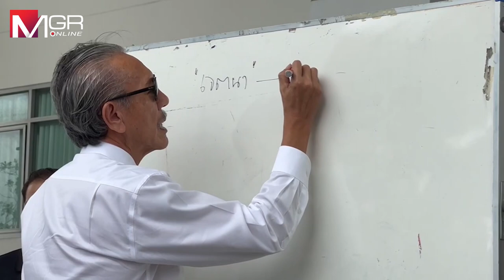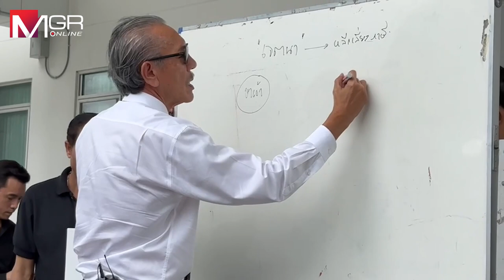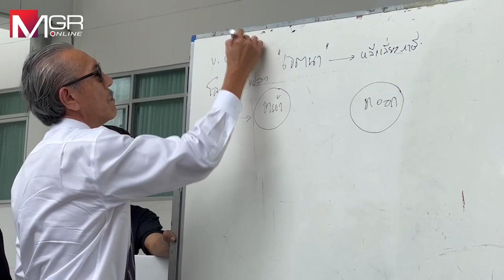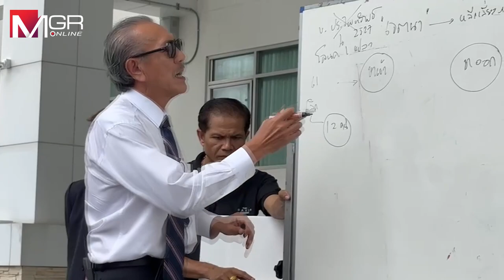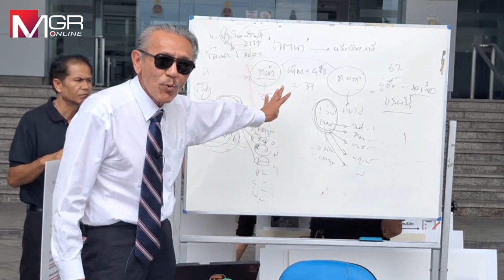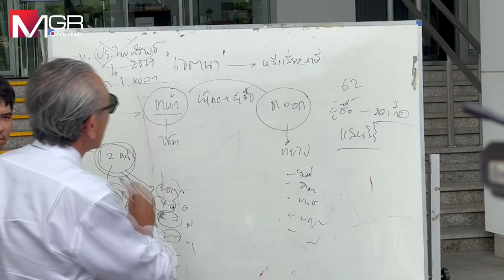"ชูวิทย์" บุกปปช.เดินหน้าแฉ "เศรษฐา"